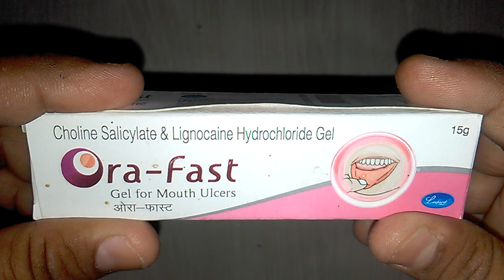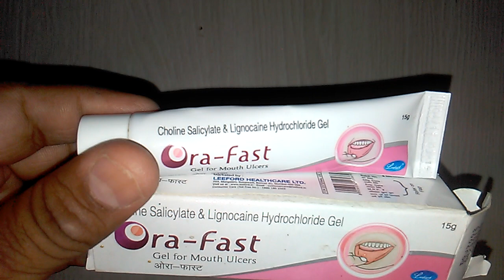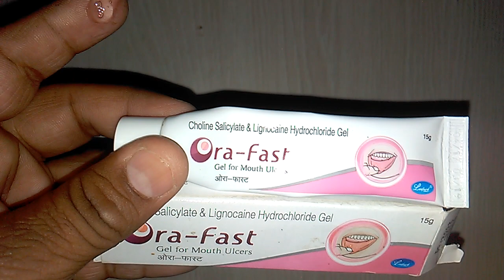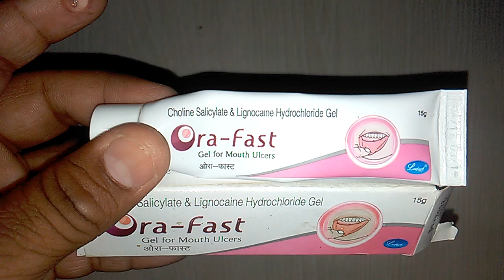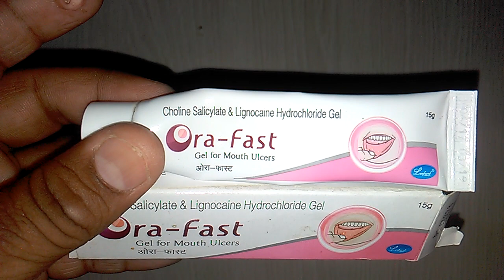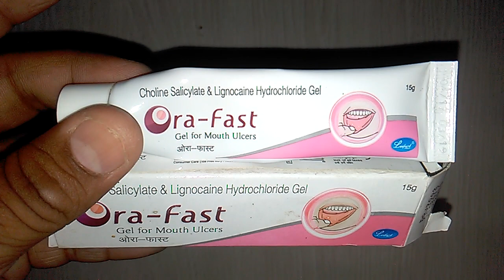orafast gel for mouth ulcers review in hindi ओराफास्ट जेल कैसे यूज़ करें मुँह में घाव ,अल्सर के लिए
production :- Leeford Healthcare Ltd
Ora-Fast Oral Gel की रचना
Lidocaine Topical (2% w/w), Choline Salicylate (8.7% w/w), Benzalkonium Chloride (0.01% w/w)
मुख्यतः इस्तेमाल के लिए
मुँह में घाव (अल्सर)
गुदा में दरार, मांसपेशी-कंकाल में दर्द, औषधीय उत्पादों का संरक्षण
orafast gel  costs only 55 rs for 15 gm
Lidocaine Topical का उपयोग
Lidocaine Topical का इस्तेमाल गुदा में दरार, अर्श रोग, लोकल एनेस्थीसिया या स्थानीय संज्ञाहरण (एक विशिष्ट क्षेत्र में ऊतकों को सुनना करना) और मुँह में घाव (अल्सर). के लिए किया जाता है
Ora-Fast Oral Gel कैसे काम करता है
Lidocaine topical तंत्रिकाओं से मस्तिष्क तक दर्द संकेतों को बाधित कर अपनी क्रिया करता है, जिससे दर्द का एहसास कम हो जाता है। लिडोकैन, लोकल एनेस्थेटिक नामक दवाओं की एक श्रेणी से सम्बन्ध रखता है। यह शरीर में परिधीय तंत्रिकाओं पर काम करके दर्द की अनुभूति को रोकने का काम करता है।
Choline Salicylate का उपयोग
Choline Salicylate का इस्तेमाल मांसपेशी-कंकाल में दर्द, दांत का दर्द और ऑपरेशन के बाद दर्द . में किया जाता है
Benzalkonium Chloride का उपयोग
Benzalkonium Chloride का इस्तेमाल औषधीय उत्पादों का संरक्षण में किया जाता है
Choline salicylate एक गैर-स्टेरॉयड सम्बन्धी सूजन-रोधी दवा (नॉन-स्टेरॉयडल एंटी-इंफ्लेमेटरी ड्रग अर्थात् एनएसएआईडी) है। यह प्रोस्टाग्लैंडीन को मुक्त होने से रोकने का काम करता है, जिसके कारण एलर्जी के लक्षण दिखाई देते हैं और सूजन (फूलना और लाल होना) होता है। कोलाइन सैलीसाइलेट, नॉन-स्टेरॉयडल एंटी-इन्फ्लामेटरी ड्रग्स (एनएसएआईडी) नामक दवाओं की एक श्रेणी से सम्बन्ध रखता है। यह शरीर में, दर्द और सूजन पैदा करने वाले केमिकलों (प्रोस्टाग्लैंडीन) को बनने और जाने से रोकता है।
बेन्ज़लकोनियम क्लोराइड के कार्य करने का तरीका, कोशिकाद्रव्य की झिल्ली पर पड़ने वाले प्रभाव के साथ जुड़ा हुआ मालूम पड़ता है, जो कोशिका की पारगम्यता को नियंत्रित करता है।
इस दवा का इस्तेमाल उतनी ही मात्रा में और उतने ही समय तक करें जैसा आपके डॉक्टर ने बताया है। इस्तेमाल से पहले निर्देशों के बारे में जानने के लिए लेबल देखें। इसे प्रभावित क्षेत्र पर लगाएं और थूकने या धोने से पहले इसे कुछ देर तक लगा रहने दें। इसे भोजन के साथ या उसके बिना लिया जा सकता है लेकिन ओआरए फास्ट क्रीम को एक निश्चित समय पर लेना बेहतर होता है। onlinemedicine,medicine,ayurveda,ayurved ,Ayurvedic Instagram id vijaylahore4262